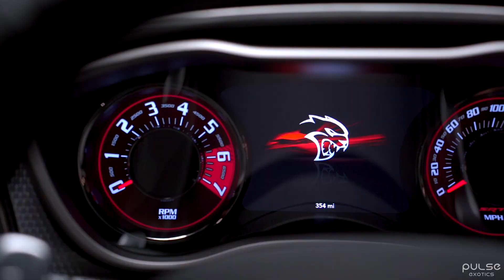2015 Dodge Challenger SRT Hellcat Overview | Pulse Exotics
The SRT performance division of Dodge is notorious for delivering uncompromising vehicles in the relentless pursuit of speed. Infusing race-inspired technology into production vehicles across the Fiat Chrysler family. In the case of the 2015 Dodge Challenger SRT Hellcat, that influence is palpable.

With its 707 Horsepower 6.2L Supercharged HEMI V8, the Hellcat demonstrates SRT's commitment to pushing the limits of what's possible in a production car. The result is a vehicle that commands attention with classic American aesthetics, while also delivering raw power through refined racing technologies. The Supercharged 6.2L HEMI V8 launches the Hellcat from 0-60 in 3.6 seconds, while an adaptive suspension offers multiple drive modes for a comfortable cruise or a track day. Brembo six-piston front and four-piston rear brakes bring the car to a stop with confidence.

While the Hellcat offers raw performance thrills, the experience is well-balanced with everyday practicality.  The interior is enveloped with luxury and technology features, including ergonomically designed SRT leather seats with heating/cooling functions, an 18-speaker Harmon Kardon sound system, and an 8.4-inch U Connect infotainment system with Bluetooth and Nav.

With the end of production in sight for the SRT Hellcat iterations of the Dodge Challenger, it's mark on modern American muscle will be felt well into the future. it's clear that the Hellcat has earned its place in the pantheon of iconic American muscle cars.